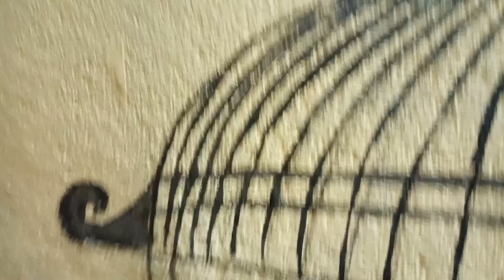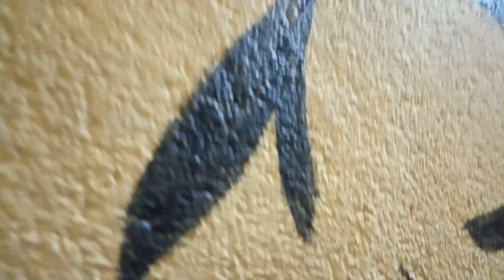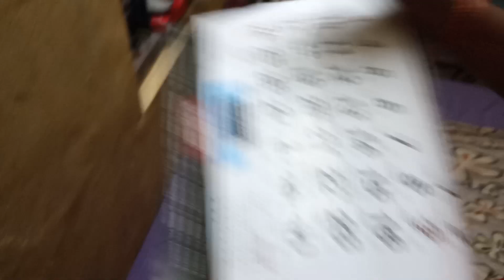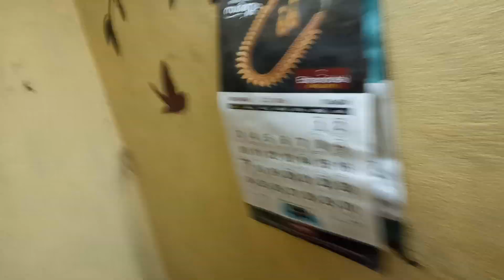🤑വീട് ഒന്ന് പൊളിയാക്കി മച്ചാന്മാരെ 🤑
പ്ലീസ് sub and like